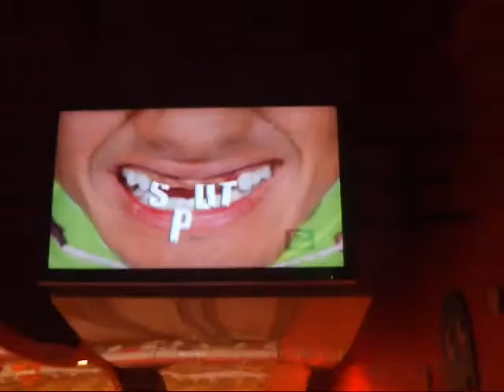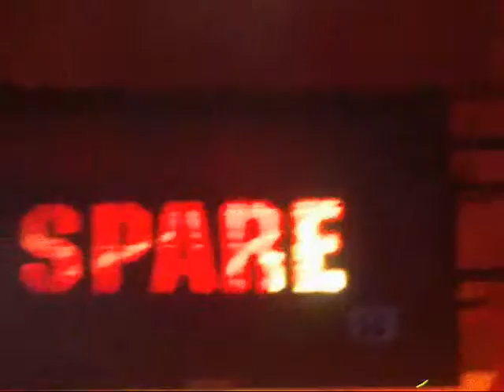Chris & Jodie - Gateshead Getaway Part 4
The fourth part of mine and Jodie's Gateshead Getaway, which took place between the 28th - 30th August 2010!

This part has the second half of the second bowling game we had.

*MUSIC*

Intro - Hand in Hand (Kingdom Hearts Re: Chain of Memories)
Credits - EXP Results (Digimon World 2)